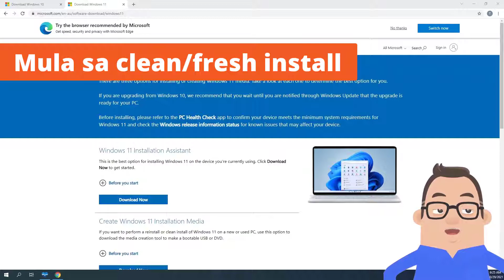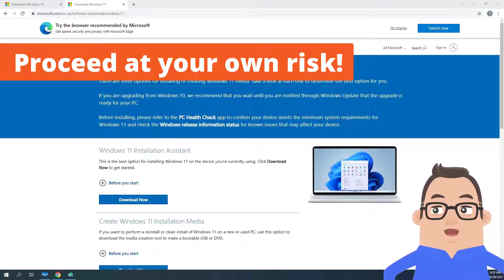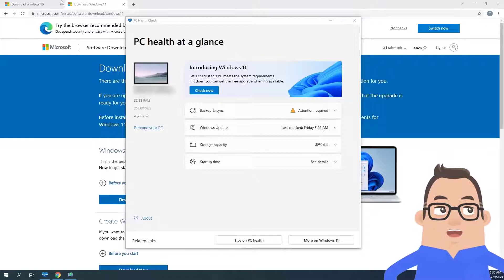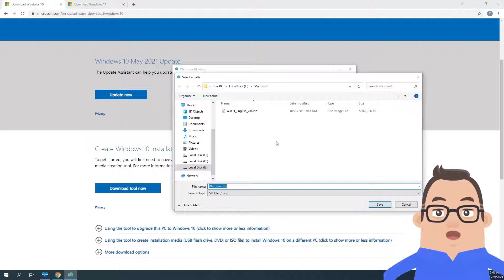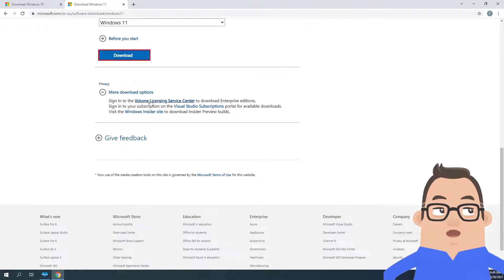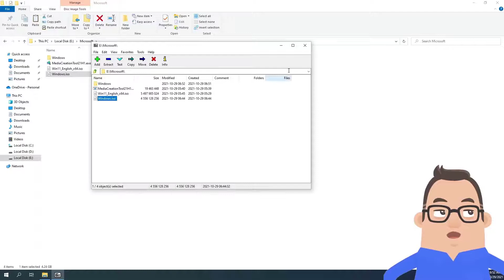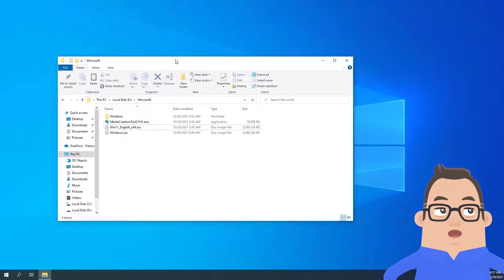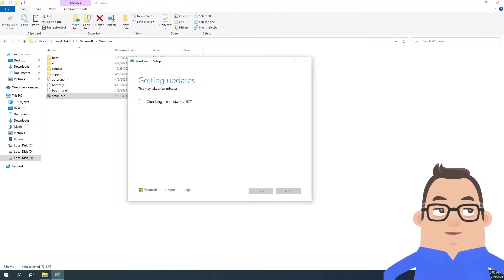Mag-Upgrade ng Unsupported PC sa Windows 11 - VTuber Tutorial (Filipino/Tagalog)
Ito ay workaround kung paano makapag-upgrade papuntang Windows 11 mula sa existing Windows 10 installation sa isang unsupported device. Proceed at your own risk!

0:00 Intro
2:37 Pag-Download ng Windows 10 ISO
4:10 Pag-Download ng Windows 11 ISO
5:03 Pag-Swap ng "install.wim" sa Windows 10 Installer
7:35 Pag-Run ng "Modified" Installer Upang Mag-Upgrade